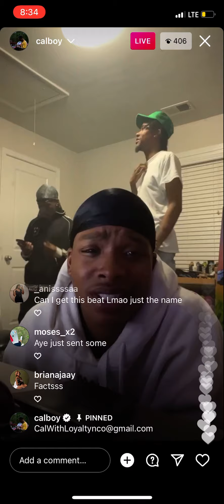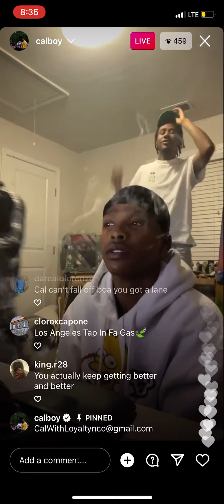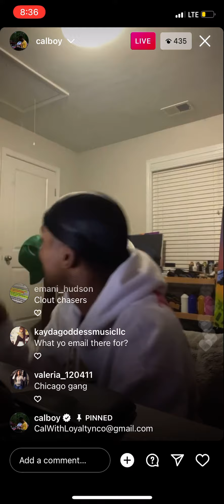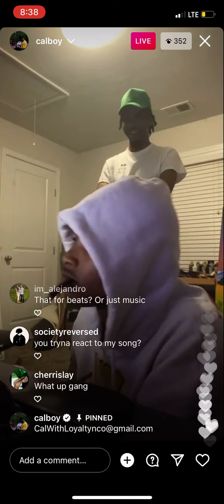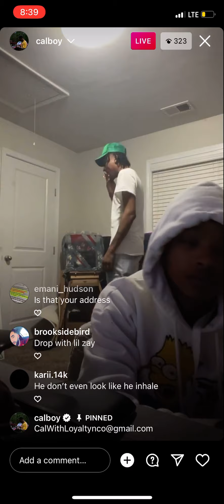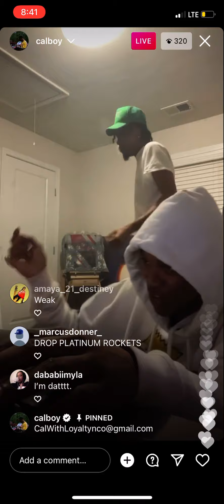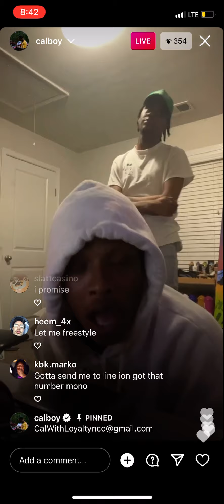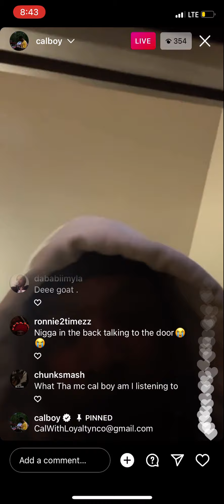Cal Boy Says He Never Fell Off + Freestyles Shows He still got It 🔥🔥